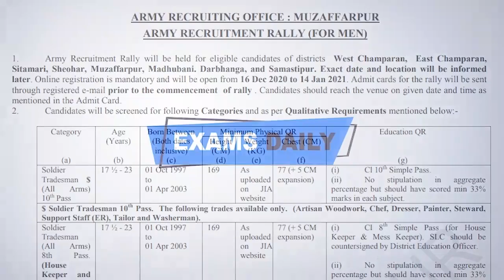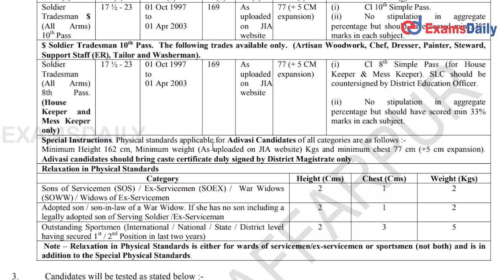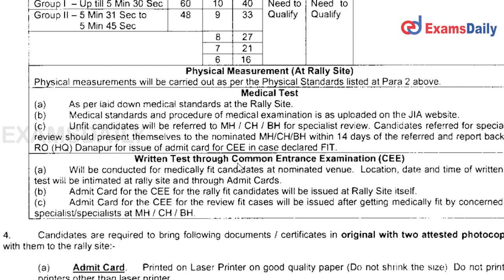Indian Army Recruitment 2021 || Danapur , Muzaffarpur Army Rally 2021 || Army Rally Bharti Bihar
Army Recruitment Rally will be held for eligible candidates of districts West Champaran, East Champaran, Sitamari, Sheohar, Muzaffarpur, Madhubani. Darbhanga, and Samastipur and Online registration is mandatory and will be open from 16 Dec 2020 to 14 Jan 2021 and Admit cards for the rally will be sent through registered e-mail prior to the commencement of the rally, and Candidates should reach the venue on the given date and time as mentioned in the Admit Card.